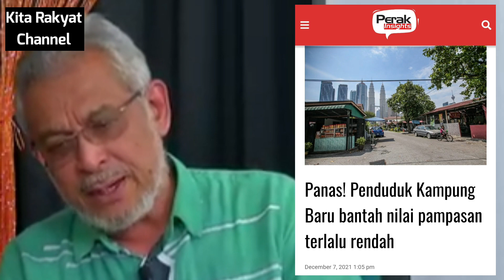Mengapa PH Lebih Baik Berbanding UMNO BN Dalam Isu Pembelian Tanah Kg Baru